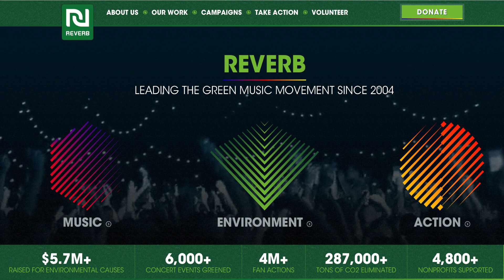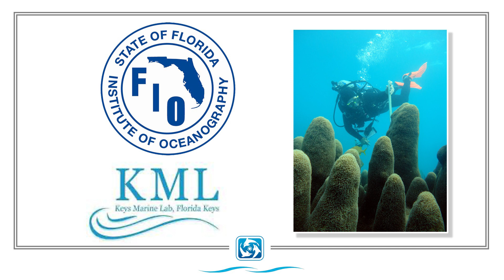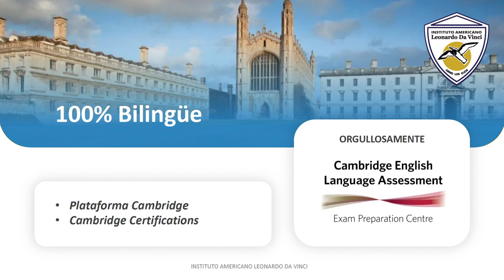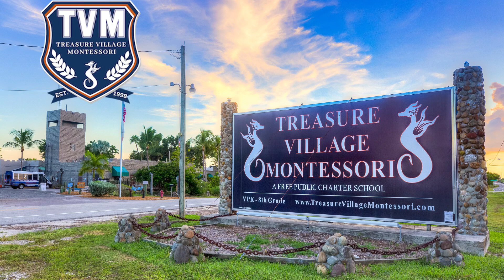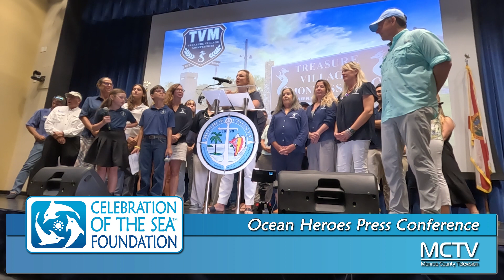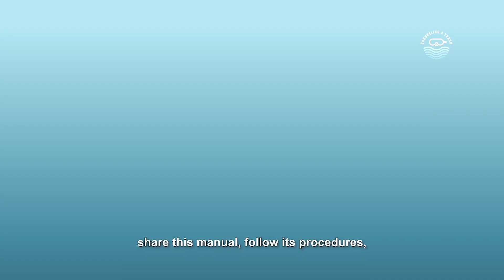Ocean Heroes Press Conference - Celebration of the Sea Foundation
This is the official live Press Conference of the Celebration of the Sea Foundation's launch for the “Ocean Heroes” international interactive educational and conservation exchange program. It was broadcast live from the Monroe County Murray Nelson Government Center in Key Largo, Florida on Monroe County Television (MCTV), Channel 76 on Comcast, Channel 99 on AT&T U-verse, Hotwire Fision TV Channel 1615 and streamed internationally on Roku and Amazon FireTV. The event was co-hosted by the Celebration of the Sea Foundation Board of Directors along with Monroe County Government officials, Monroe County Schools and a wide variety of leading education, conservation and research organizations. Ocean Heroes features a unique global public-private partnership between leading scientific, educational and conservation organizations. The initial schools selected to pilot the program are Treasure Village Montessori School in Islamorada, The Academy at Ocean Reef in Key Largo, Ocean Studies Charter School in Key Largo and Sugarloaf School in Summerland Key, Florida. Instituto Americano Leonardo Da Vinci Cancún Schools in, Mexico which are officially certified as Cambridge International Bilingual educational institutions, have been selected as the initial international “Sister City” educational locations. Snorkeling4Trash, AMIGOS DE ISLA CONTOY, A.C.TEAM- BLUE,  Choojajauil, I.CARE, and Dolphins Plus Marine Mammal Responder were also part of the launch of this amazing collaboration. Everyone is invited to join the Celebration of the Sea Foundation and these wonderful partnering organizations on this exciting adventure together!

Please share, like and comment on this post and for more information about how your Country and schools can participate in the Celebration of the Sea Foundation’s Ocean Heroes International Interactive Educational & Conservation Exchange Program or to become an official corporate or philanthropic sponsor to support our amazing students and teachers please contact